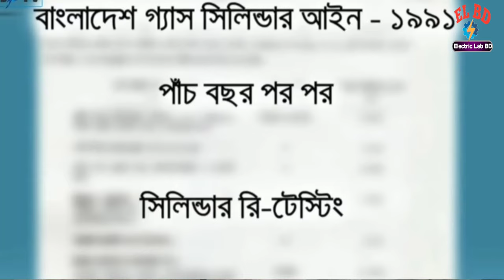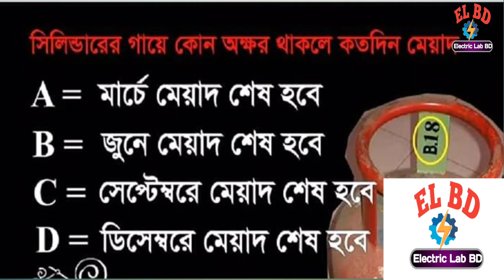গ্যাস সিলিন্ডার ব্যবহারের নিয়ম/The rules for using cylinders In Bengali, Electric Lab BD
১০ টি ভুল কখনাে করবেন না। Do Not Do These Work With Gas Cylinders I Gas Cylinder Safety, The rules for using cylinders in bangla,

in this video i am going to tell you 10 safety tips for gas cylinders.and what should not be done with gas cylinders.i hope all of you wll like this video. thank you.

আপনি যদি আমার চ্যানেলে নতুন হয়ে থাকেন তাহলে প্লিজ একটু কষ্ট করে আমার চ্যানেলটি সাবস্ক্রাইব করে আমার সাথেই থাকুন, যদি আমার ভিডিওটি আপনাদের কোন উপকারে আসে, তবে ভিডিওটি লাইক কমেন্ট বন্ধুদের মাঝে শেয়ার করবেন।
♦️ Electric Lab BD♦️